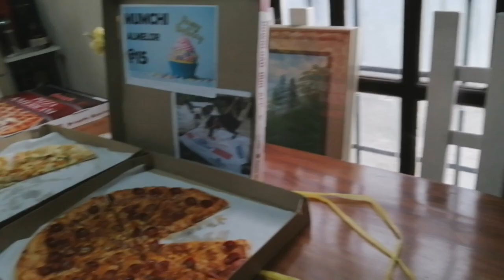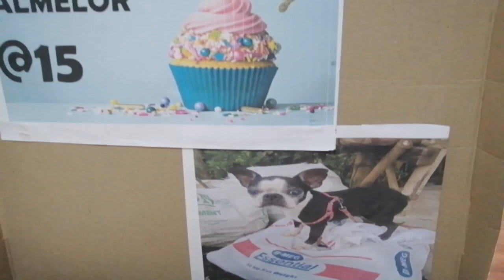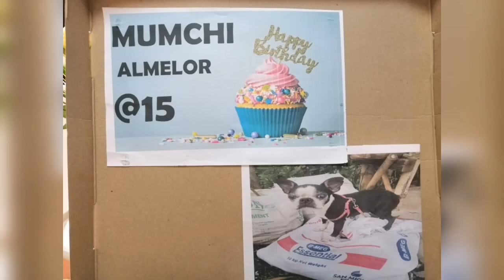HAPPY BIRTHDAY MUMCHI